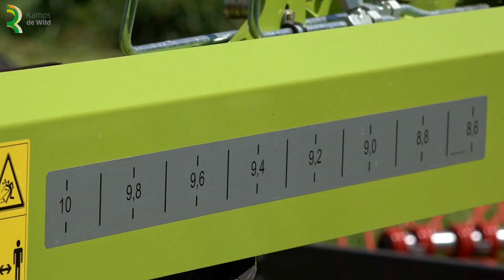De Claas Liner :Opgewassen tegen elke uitdaging